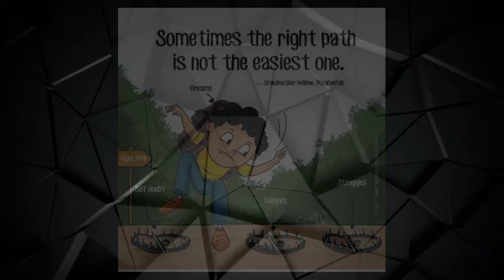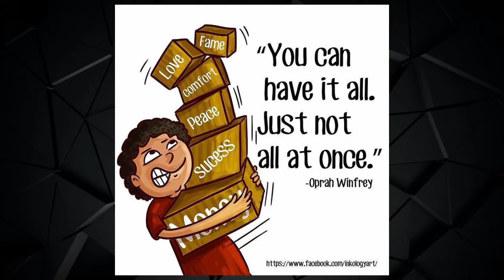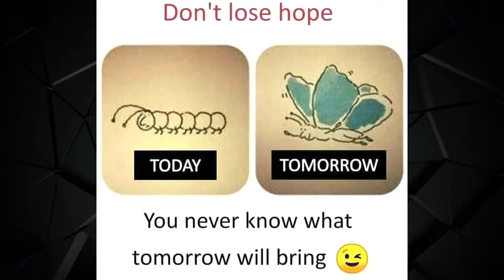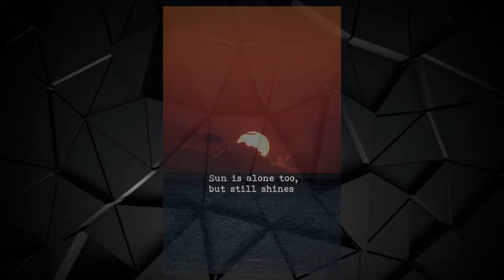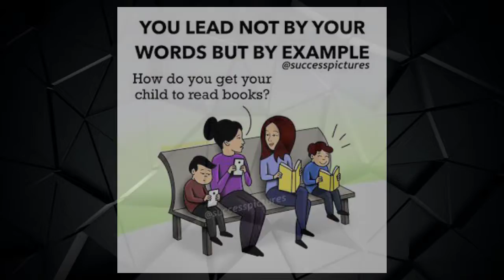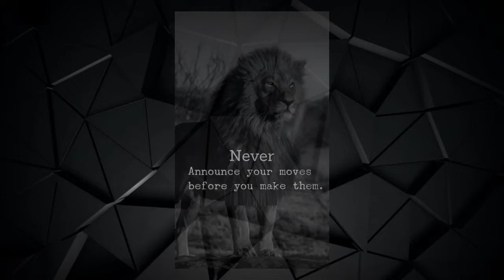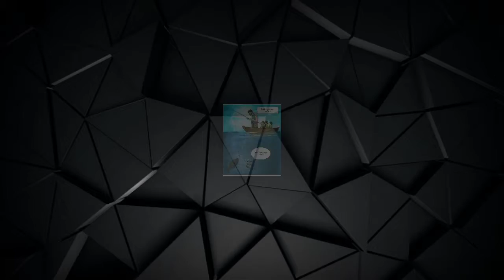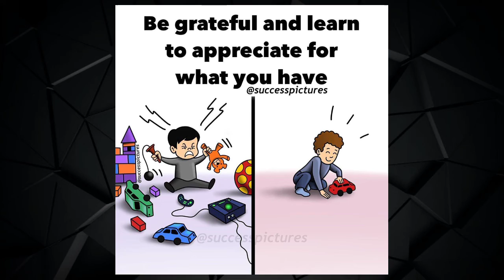One Picture Millions Words l Inspirational Pictures With Great and Deep Meaning 🔥l The Inspiration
Best Powerful Inspirational and Motivational Video - Top Inspirational and Motivational Pictures with Great and Deep Meaning | Inspiration and Motivational Video Episode

This motivational video includes top powerful motivational pictures with Deep and great meaning | one picture millions word. | Today's sad reality. These pictures are more powerful than words (with Deep and great meaning) will inspire you to be successful in life. These pictures speak louder than words. This deep meaning images are painful but true motivating and inspiring.

Note ▶️ :
✔️ Credits of the images and music used in this video do not go to me , that goes to their respected owners. Once I receive your message and I believe that you are the proper owner of this content, then I will discuss it with you and take the action you say .

Regards,
The Inspiration